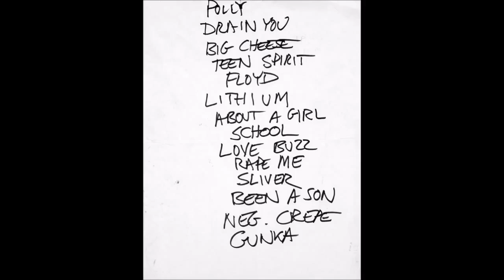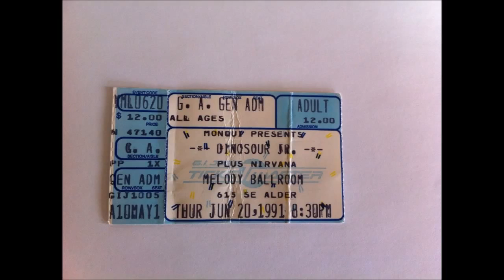Nirvana 1991/06/20 Melody Ballroom, Portland, OR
Nirvana 06/20/91 - Melody Ballroom, Portland, OR

Setlist:
0:00 Intro
0:09 Polly
2:58 Drain You
6:52 Big Cheese (Last Live Performance)
10:43 Smells Like Teen Spirit
16:11 Floyd The Barber
19:01 Lithium
23:43 About A Girl
26:26 School
29:16 Love Buzz
33:57 Sliver
36:13 Rape Me
39:18 Been A Son
41:33 Negative Creep
45:13 Endless, Nameless